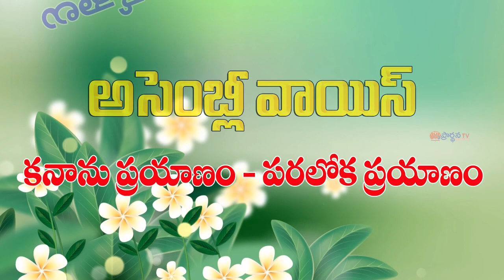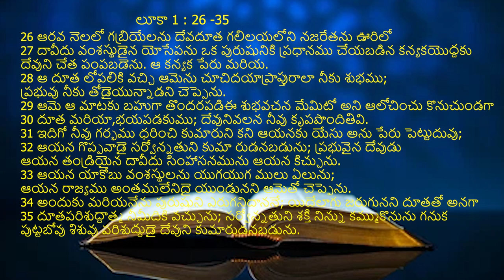13 2 2024 Bro.N.Samuel garu